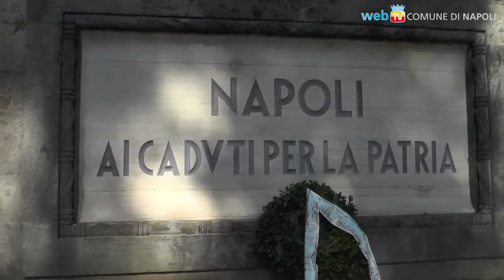La celebrazione dell’unità nazionale e delle forze armate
La deposizione delle corone di alloro in onore dei caduti, al Mausoleo di Posillipo, ha preceduto l'Alzabandiera al Plebiscito e la consegna delle Onorificenze in Prefettura.